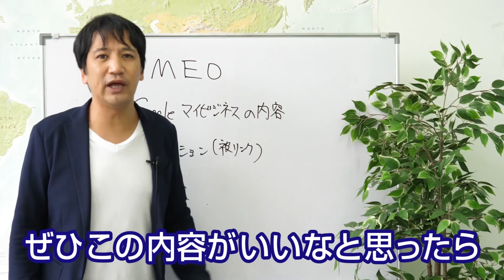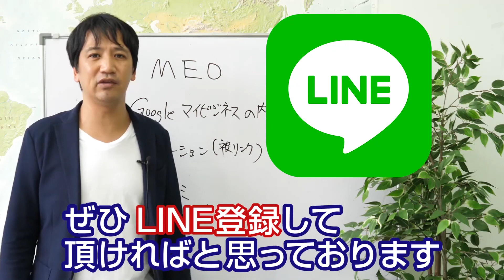バレンタイン戦略をマーケティング目線で分析する・バレンタインの活用方法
起業家、経営者、コーチ、コンサル、セラピスト向け

「売れる仕組み作り」の無料WEBセミナー開催中

「売れる仕組み」ができた人は、
こんな結果が出ています。

などなど

さらに、
アフターコロナの時代に集客で困りたくない人は必見！

LINE友達追加で電子書籍も無料プレゼント。

『ビジネスのオンライン化＆集客の仕組みの教科書』

ーーー

ーーー

マレーシア・クアラルンプール在住の
コンサルチャンネルの横山なおです。

「好きなことを仕事にする人」を増やしたいと思い

・好きなことでビジネスを成功させる方法
・インターネットを活用した売上アップ
・最新のインターネット集客成功事例
・経営の仕組み化・ビジネスの構築方法
・海外に移住する方法（海外経営）

などなど

毎日、
「好きなことを仕事にする」ための
役立つ・見逃せない動画を提供していきます。

「好きなことを仕事にする」
楽しい人生を手に入れられるようになればと思っています。

「楽しみながら成功する経営者・起業家を増やす」
ためにコンサルチャンネルで情報発信しています。